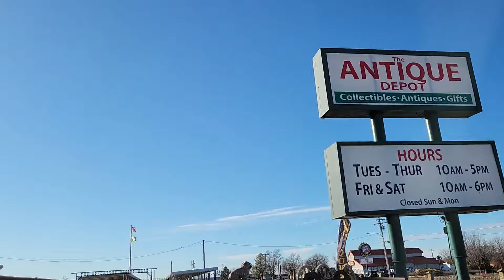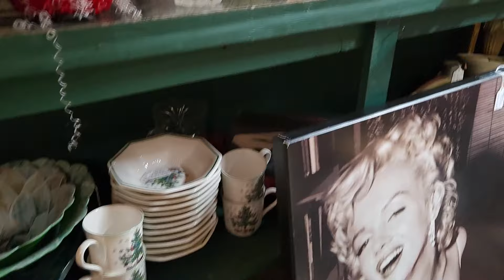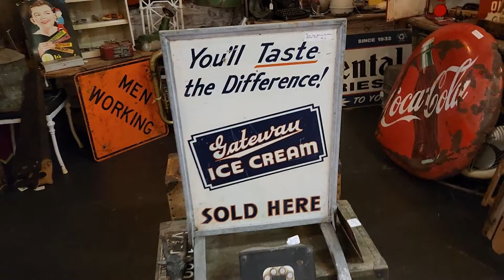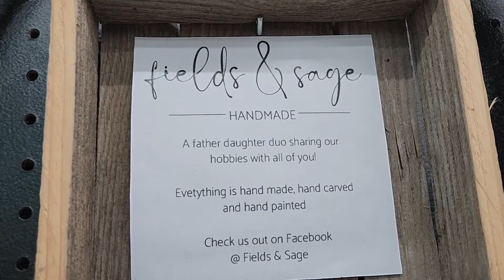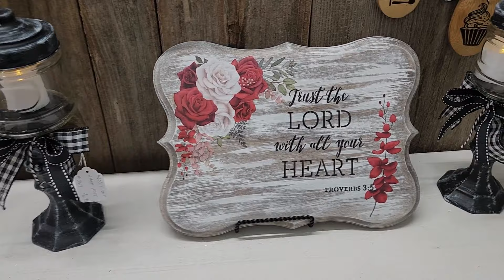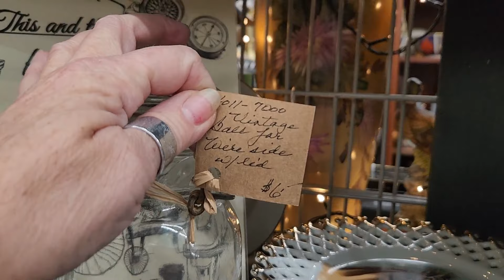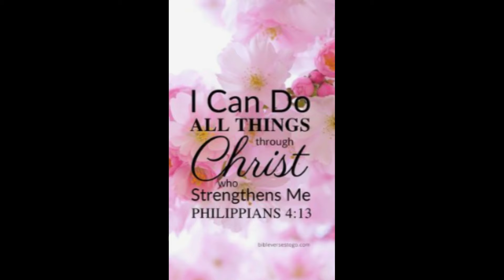After Holiday Antiquing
Thrifting at Goodwill, and 2 other Antique Malls.  I got some really good deals after the Holiday's.

Address
Sperry, OK. 74073